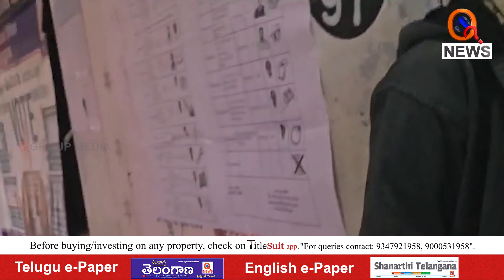ఓటు వినియోగించుకుంటున్న ప్రజలు | Yadadri Bhuvanagiri | Teenmarmallanna | Qnews